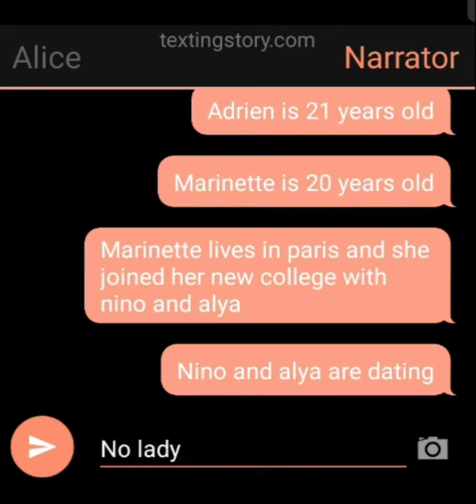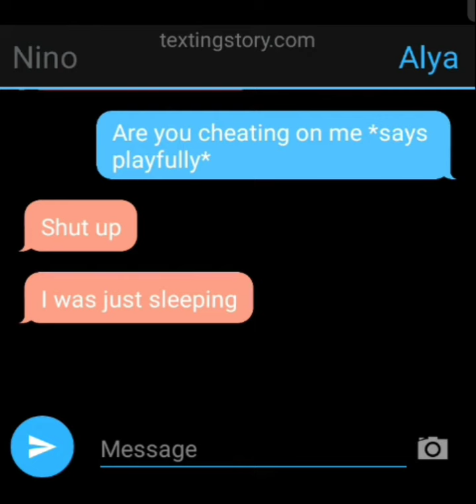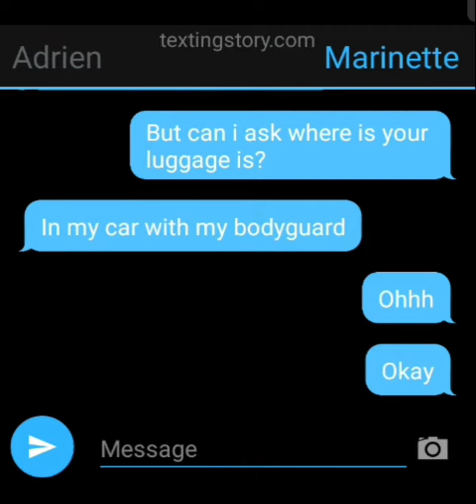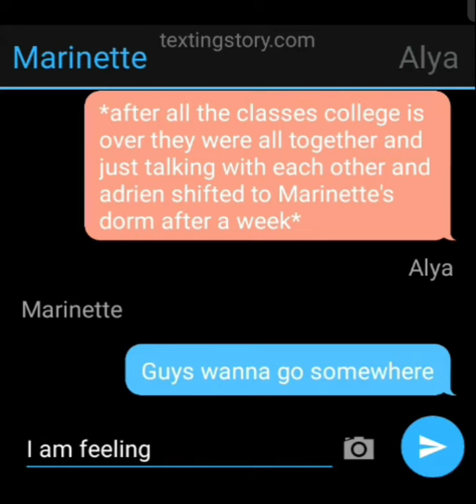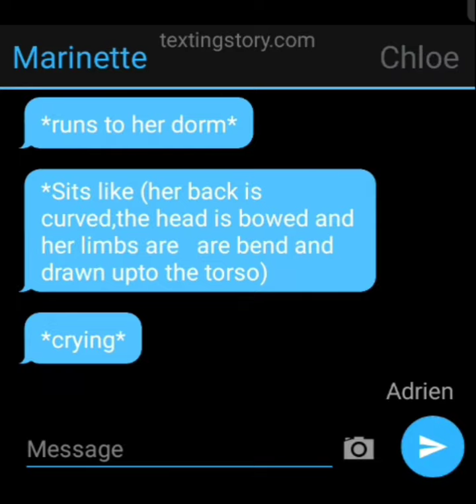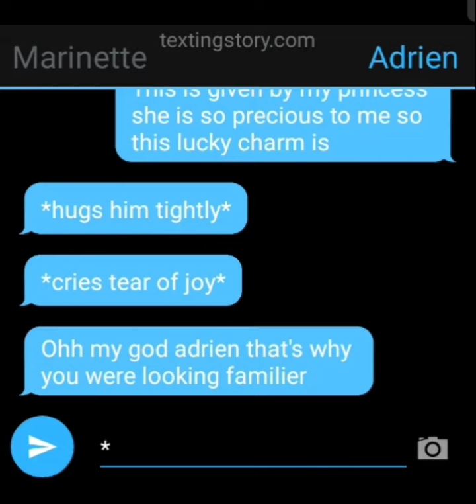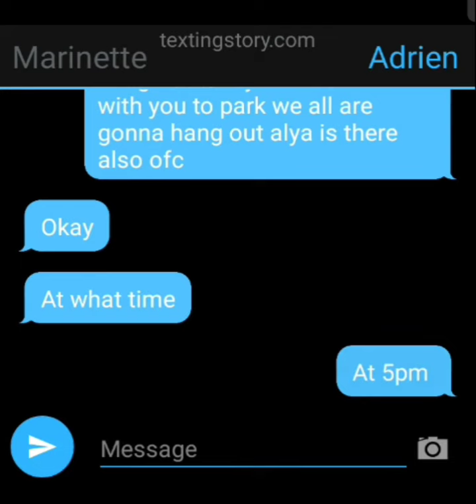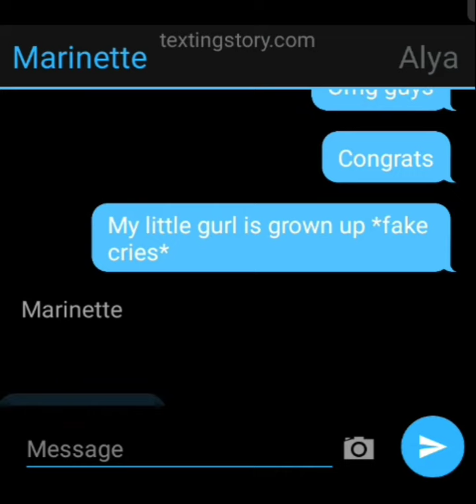~Adrienette Story~|| Childhood lovers || mlb texting story (one - shot)